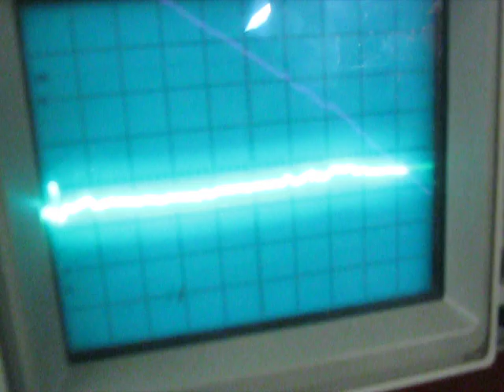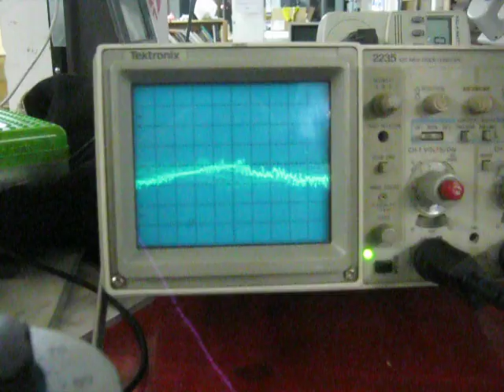first test of homemade class-D audio amplifier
amplifier made from scratch using an Uno32 microcontroller driving a pair of IRFP450 hexfets in class-D to run a subwoofer.  Playing Spukkin Faceship